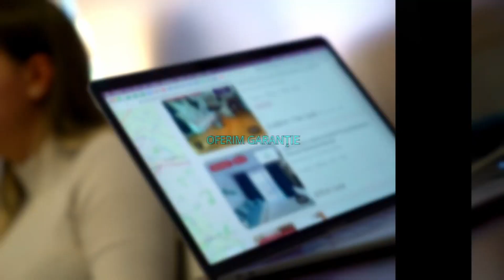BUCURESTI | Apartament 3 Camere | 2 Bai | Sisesti | Centrala | Balcon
KING IMOBILIARE va Propune spre Inchiriere Un Apartament cu 3 Camere, Decomandata, situata in zona Sisesti, se afla la Parter intr-un Bloc cu un regim de inaltime D+P+5, finalizat in anul 2016. Detine o suprafata utila de 76 m.p si suprafata totala de 86 m.p. Imobilul este compus din 3 Camera, 1 Bucatarie, 2 Bai, 1 Balcon. Comfortul termic este realizat prin Centrala Proprie.Pentru orice detalii doriti sa aflati si Vizionari va stau la dispozitie.
Agent: Angelo Popescu